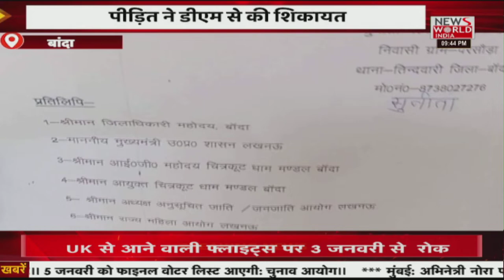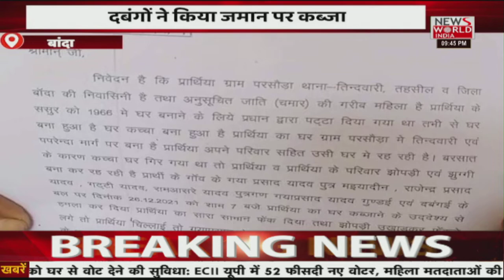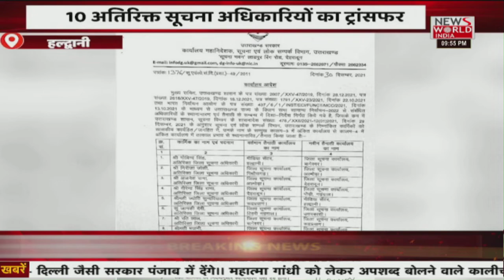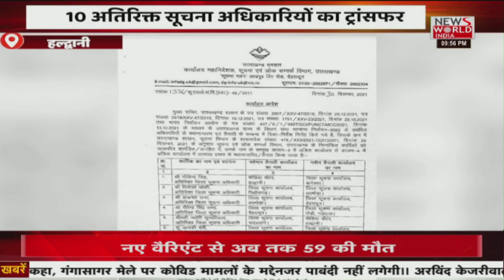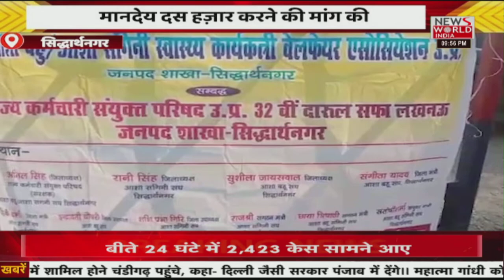उत्तर प्रदेश - उत्तराखंड की तमाम छोटी बड़ी खबरें । LIVE | Latest News | Hindi News | Breaking News